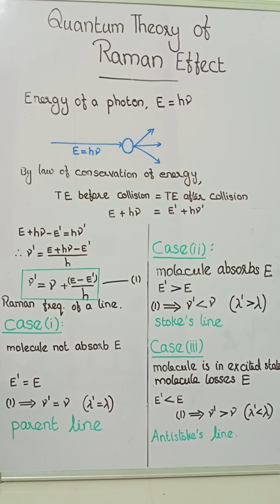QUANTUM THEORY OF RAMAN EFFECT / RAMAN SPECTROSCOPY